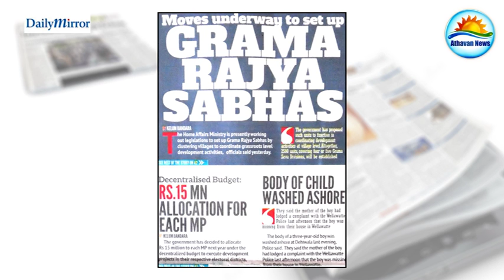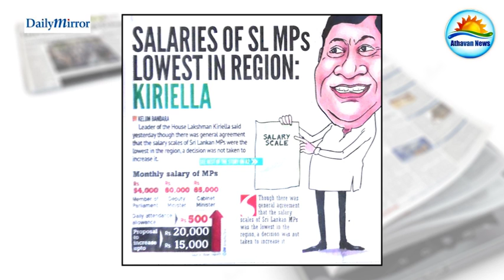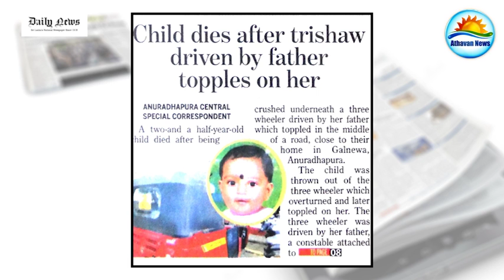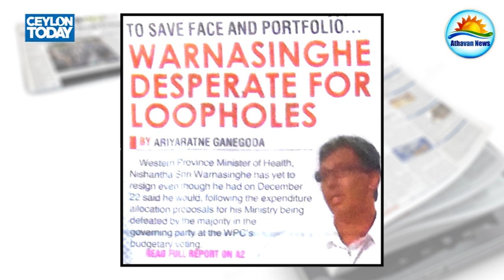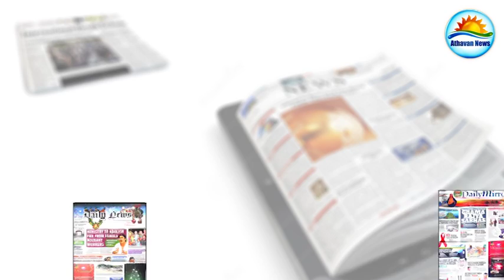The English Papers : Friday, Dec 25, 2015